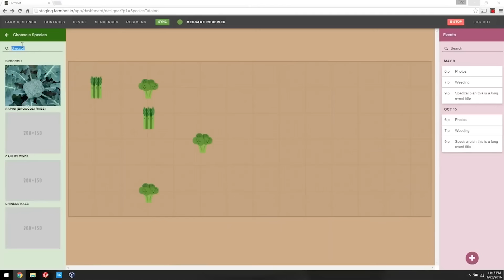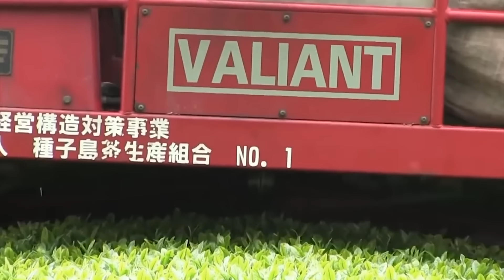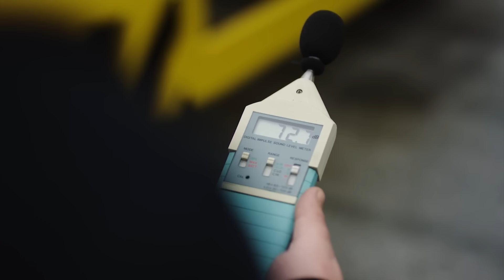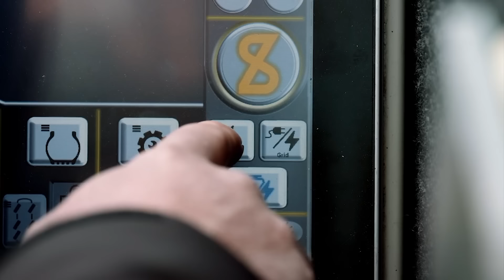Эта Крутая и Современная Техника Находится на Другом Уровне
А не отправиться ли нам сейчас в захватывающее путешествие в мир современных инновационных технологий? Сегодня мы продемонстрируем вам самую ошеломляющую и умопомрачительную технику, которая произвела революцию.  От массивных механических исполинов до передовых технологических решений, эти впечатляющие изобретения находятся на новом уровне. Самых потрясающие механизмы, о которых мы сегодня расскажем,  поразят ваше воображение. Готовы? Тогда полный вперед